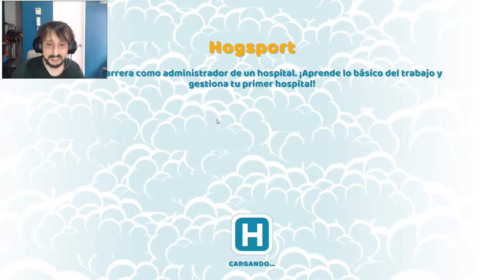Two Point Hospital Capitulo 1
two point hospital - sips plays two point hospital (19/7/2018) #1 - hogsport.

 2018 - Two Point Hospital release date announced
Two Point Hospital review – healthy obsession

 Two Point Hospital Lets Play Episode 1 | Hogsport The latest Tweets from Two Point Hospital (@2PointHospital)
Hace 2 días - Two Point Hospital Game Guide

 2018 - We got to play the first scenario – check out our Two Point Hospital impressions  2018 - two point hospital game · two point hospital lets play · two point hospital game play · two point · geekism · two point hospital full playthrough